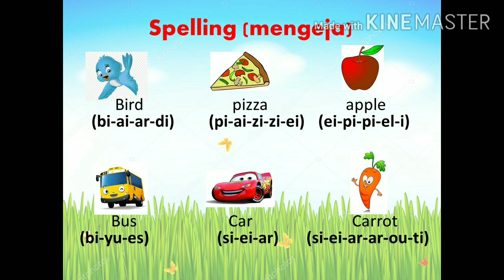3rd grade Alphabet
Mengenal huruf abjad dalam bahasa Inggris dengan belajar sambil bernyanyi. Juga, mengeja benda-benda di sekitar.